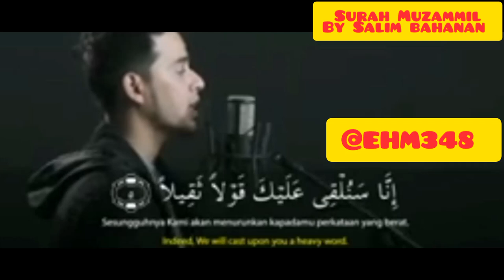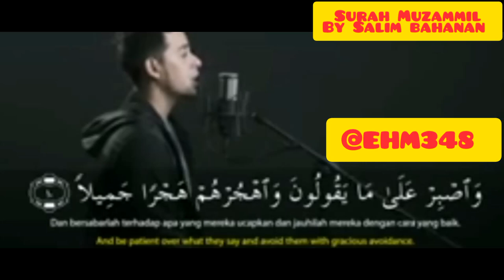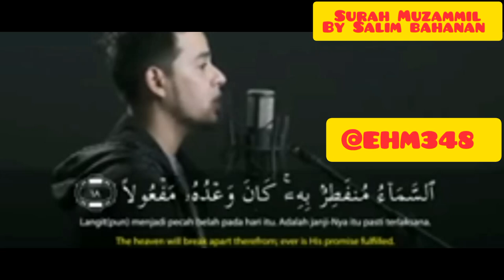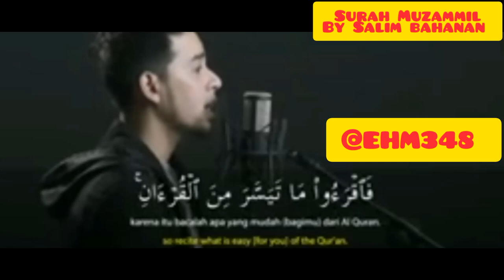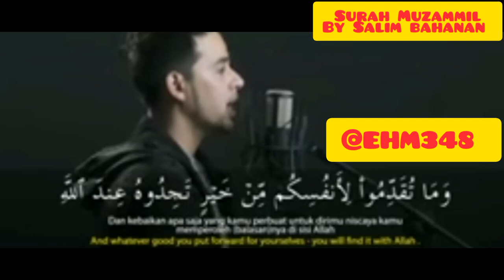Amazing Tilawat Surah Muzammil by Salim bahanan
Amazing Tilawat Surah Muzammil by Salim bahanan copyrightfreequran @EHM348 surahmuzammil surahmuzamil surahmuzzammilfull surahmuzammilpadhneaursunnekefayde surahmuzammilkawazifa surahrahman surahmulk sufism faithfuljourney awaz besttilawatquran islamicsong salimbahanan @EHM348